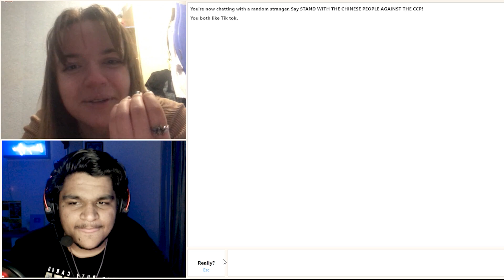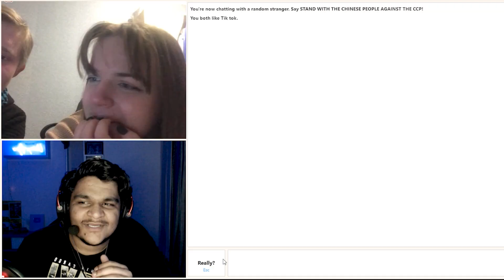I FOUND THE CUTEST INDIAN GIRLS ON OMEGLE😍💖SHE IS FROM MIRZAPUR🤯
I FOUND THE CUTEST INDIAN GIRLS ON OMEGLE😍💖 | Indian Boy on Omegle | VampFyre

for laughs.

omegle funny
FLIRTING WITH " CUTEST GIRL " ON OMEGLE @Archit Verma

FOUND MY " ISHQ WALA LOVE " ON OMEGLE

FOUND MY INDIAN GIRLFRIEND ON OMEGLE 😍

OMEGLE IS EASY 😍 (3 LOVE STORIES)

I MET INDIAN DOCTOR STRANGE! - CARRYMINATI OMEGLE

She Love me Hard on Omegle 😍💞

I Found My " DIWALI PATAKHA " on OMEGLE

I FOUND MY TRUE INDIAN LOVE ON OMEGLE | taksucks

TRUE LOVE WITH SAXXIEST GIRL ON OMEGLE !

omegle india
indian on omegle
indian omegle
omegle
omegle funny moments
omegle trolling
omegle indian
omegle funny
found my love on omegle
omegle fun
adarshuc
omegle
omegle funny
funny omegle
funny omegle moments
indian omegle
indian boy russian girlfriend omegle
omegle flirting
picking up girls on omegle
omegle india
omegle
omegle funny
omegle prank
omegle funny moments
hot girls
omegle hot
omegal hot girl
omegle video
omegle app
omegle funny video
mra op
omegle videos youtube
omegle videos
omegle live
omegle india
carryminati omegle
adarsh singh
indian on omegle
funny omegle
omegle indian
omagle
adarshuc
omegel
omegle sexy
adarsh uc
hot omegle
omegle girl
omegle girls
indian omegle
omgle
omegle trolling
omegle fun
ramesh maity
nimish kapoor
omegle singing
omegle roasting
omegel

OMEGLE FUNNY

OMEGLE FUNNY

omegle flirting
omegle roasting omegle funny moments